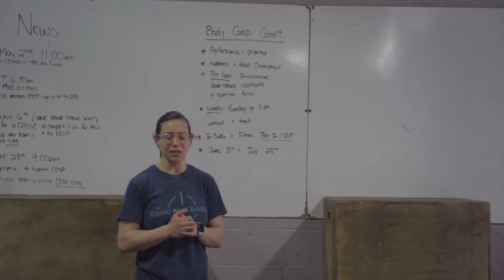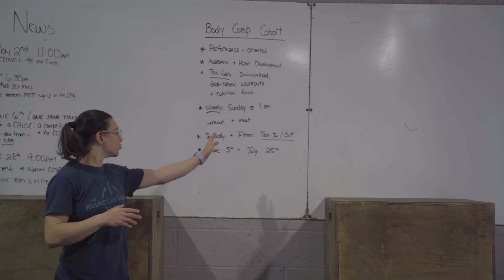Body Comp Class with Coach Laura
Not a member, but want access to our programming?

Below is what is included in our virtual membership-
Workout of the Day Track- CrossFit Programming (Strength, Endurance and Skills)
Garage Fit Track- Workouts that can be done at home with minimal equipment
DRIVE- Longer Endurance Based Workouts that push 25-35 minutes.

We also offer personalized programming on TrueCoach! For any athlete who has a specific goal or wants accountability we will put together workouts 4-6 days a week depending on your equipment, time and goals!